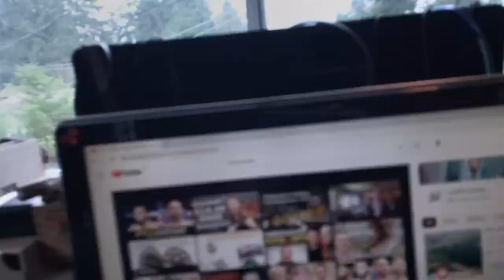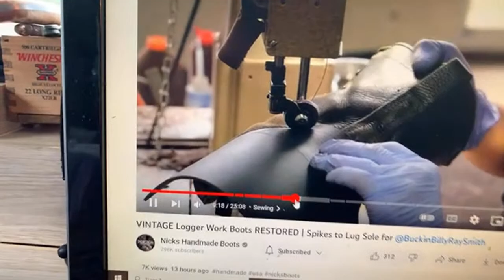Live on Sunday